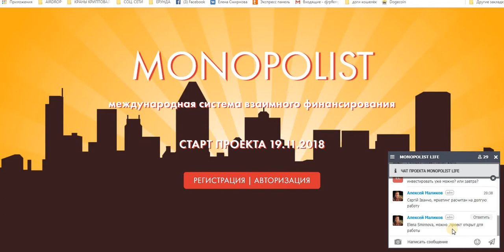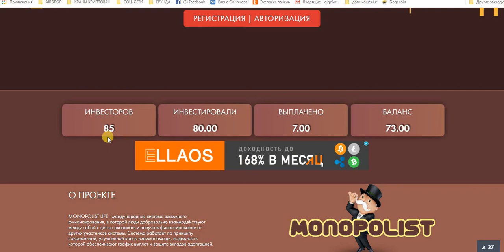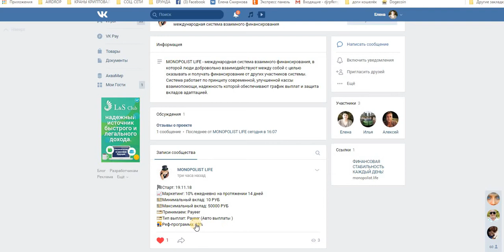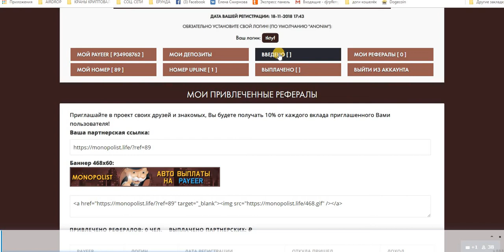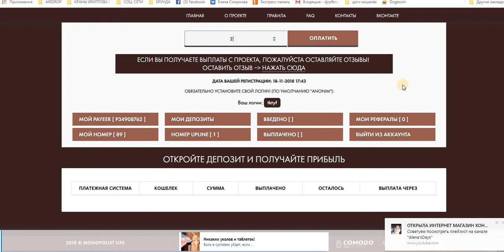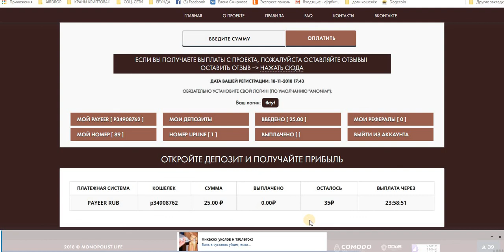Инвест MONOPOLIST LIFE Маркетинг 10% ежедневно на протяжении 14 дней. мин. деп. от 10 руб.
Старт: 19.11.18
Маркетинг: 10% ежедневно на протяжении 14 дней
Минимальный вклад: 10 РУБ
Максимальный вклад: 50000 РУБ
Принимаем: Payeer
Тип выплат: Payeer (Авто выплаты )
Реф-программа: 10%